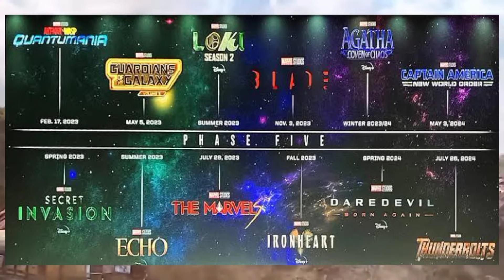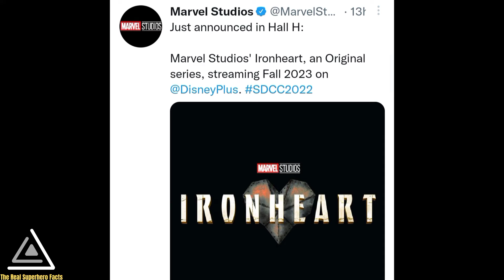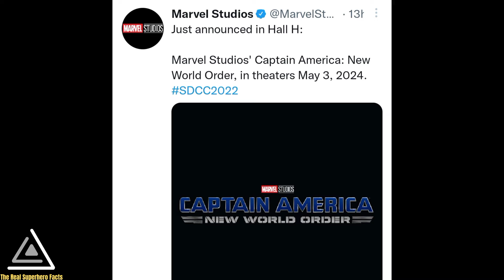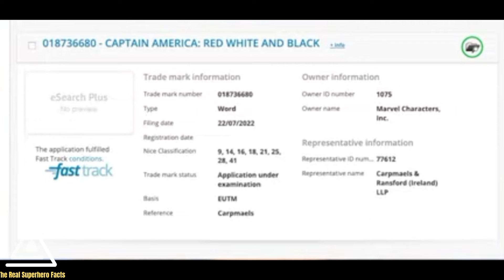Avengers Kang Dynasty | Avengers Secret War | Fantastic Four | Captain America New World Updates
In this video you can see the new and amazing announcement of Marvel upcoming phase 4 and phase 5 movie from San Diego Comic Con.